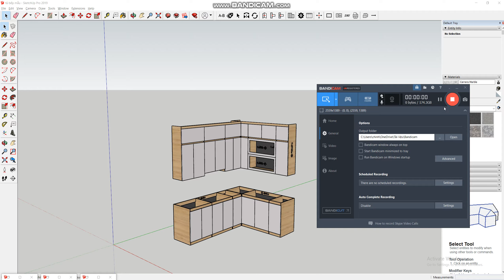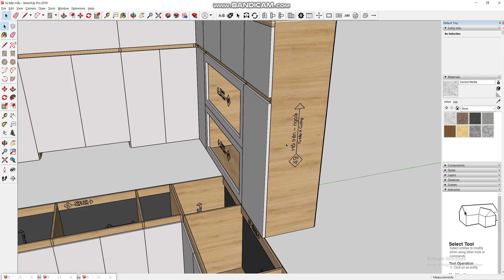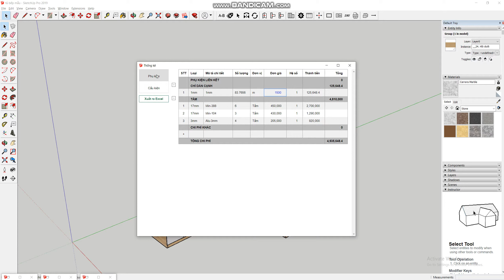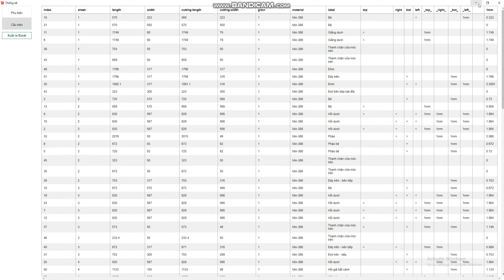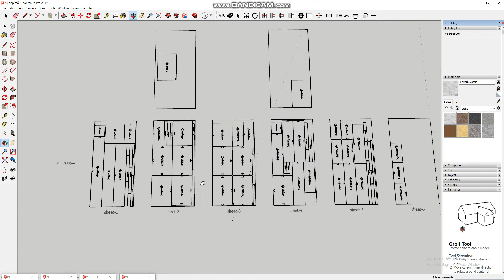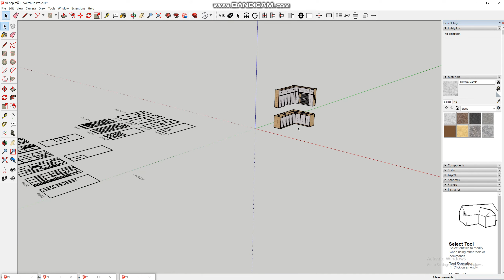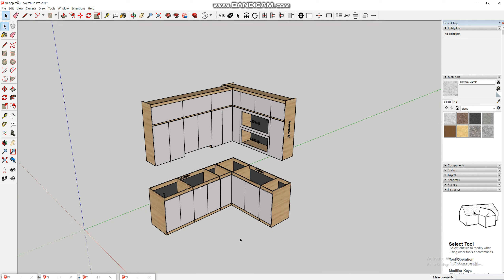Giới thiệu cách để tính vật liệu bằng phần mềm Sketchup kèm công cụ ABF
Nhận đào tạo Sketchup cơ bản đến nâng cao.
Nhận đào tạo vận hành CNC với Sketchup & ABF